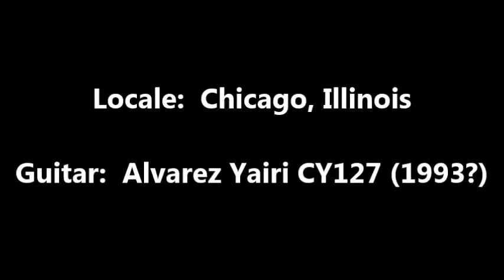"Pu, Uana Hulu" (Chet Atkins) - John F. Gulliford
For Ben and Kelly